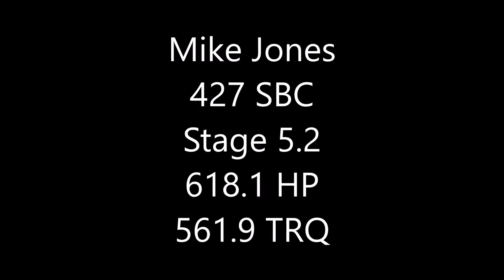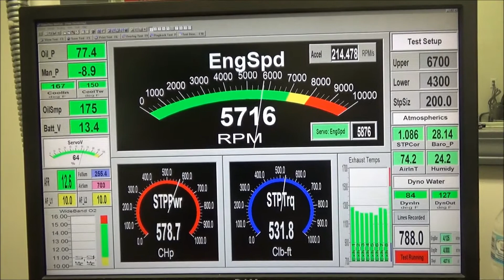Skip White Performance Mike Jones 427 SBC